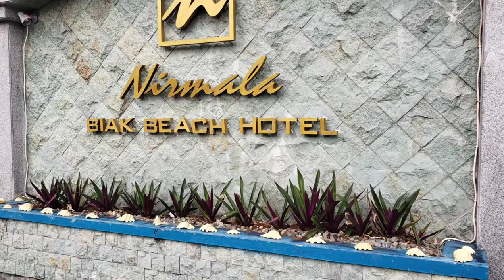NPC Papua di Biak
Terima kasih yang sebesar-besarnya untuk Bapak Haji Jaya Kusuma, SE, MM beserta team NPCI atas kerja sama dan kolaborasi yang baik bersama kami Nirmala Biak Beach Hotel.

Semoga kenangan ini akan abadi selamanya.

Semoga seperti nama Bapak, NPC akan makin berJaya.

Amin